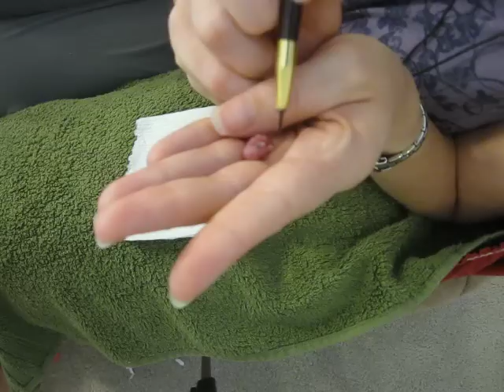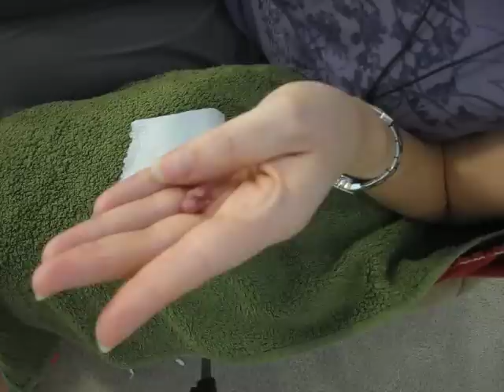Baby African Pygmy Mouse Necklace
A friend (I call her a friend because although I have never met her, she is one of the most kind, patient, helpful, and big-hearted people I have come across and I have no doubt that if I had the opportunity to know her personally, she would most definitely be a close friend) suggested that I post videos of my attempt to hand raise this orphaned African Pygmy mouse even if it didn't survive, if for no other reason than to show how to handle such a tiny, squirming thing.

The mother had a LARGE litter for Pygmy mice, and after the 4th or 5th pup, she just couldn't get the last one all the way out.  Trying to avoid stressing the mom, I refrained from peeking in - how I do wish I had checked...  The litter was born on Saturday, July 28th, and I was determined to look in the nest box by Monday evening.  When I went into the room I saw what I thought was the father (their genital area is very dark) laying dead in the cage.  My five year old right behind me, I immediately scooped up the dead one and opened the nest box to behold a veritable bloodbath, with pieces of babies and blood everywhere.  I was near tears carefully digging through the bedding when I heard a squeak - there buried almost at the bottom was one living, uninjured baby.  I tried to give it back to the "mother" only to notice a darkened rear-end area and realized that it had been the mother who had died and on closer inspection understood what had actually happened.  With no choice other than to just kill the little thing, I employed my friend's techniques for hand raising baby mice, altered to *hopefully* make up for these guys' metabolisms.

I was up every hour around the clock trying to feed it enough, but not long after it started anticipating the paintbrush and I really began to get my hopes up thinking that it might actually make it, it suddenly passed away.  I was an absolute wreck.  I think after I finally stopped crying over it, my eyes remained swollen for over three hours...

Anyway, they have to be kept warm, hence the necklace idea to warm it with my own body heat.  You also have to massage their tummies and "stimulate" their anus to keep their bowels moving (what I'm doing with the white paintbrush - tons of fun there).

How I do wish it had made it.  As my friend put it, it would have been truly magical.

RIP my little squirmer...

Note:  I am talking to my daughter and had to get onto her at one point for pushing on my rocking recliner (for what I think are pretty obvious reasons...) - she "hasn't found her balance yet" and I couldn't risk being moved with such delicate procedures being performed.